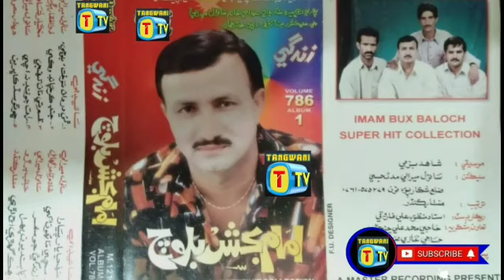IMAM Bux Baloch volume 786